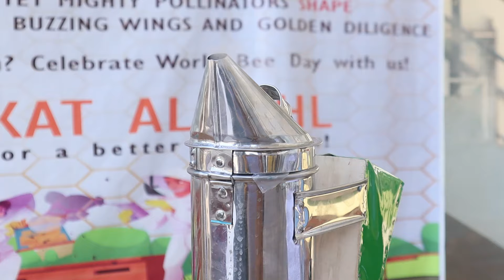Important Gadgets for Beekeeping | EP#03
BEEKEEPING TOOLS :
Beekeeping is a fascinating and rewarding hobby or profession, but it requires some specialized equipment to ensure both the beekeeper and the bees are safe and productive. Here are some important gadgets and tools for beekeeping:

Essential Beekeeping Tools
Bee Suit and Gloves

A full bee suit provides protection from stings. It usually includes a veil to protect the face and neck.
Gloves protect hands from stings, although some experienced beekeepers prefer not to use them for better dexterity.
Hive Tool

A multi-purpose tool used to pry apart hive components, scrape off propolis, and remove frames.
Smoker

Produces smoke to calm bees, making them less likely to sting and easier to work with.
Bee Brush

A soft-bristled brush used to gently remove bees from frames or other surfaces.
Frame Gripper

Helps lift frames from the hive without disturbing the bees too much.
Hive Management Tools
Beekeeping Journal

For recording hive inspections, observations, and management activities.
Queen Catcher and Marking Kit

Used to catch and mark the queen for easier identification during inspections.
Hive Scale

Measures the weight of the hive to monitor honey production and colony health.
Feeding and Harvesting Tools
Feeder

Provides supplemental feeding to bees, especially during periods of scarcity.
Honey Extractor

A centrifugal device used to extract honey from combs without destroying them.
Uncapping Knife or Fork

Used to remove the wax caps from honeycomb cells before extraction.
Honey Strainer or Sieve

Filters out impurities from the extracted honey.
Health and Monitoring Gadgets
Varroa Mite Tester

Tools like a sugar shake jar or alcohol wash kit to monitor and manage varroa mite levels.
Hive Entrance Reducer

Controls the size of the hive entrance, helping to protect against robbing and pests.
Bee Escapes

One-way valves that allow bees to leave the honey super but not return, making honey harvesting easier.
Additional Useful Gadgets
Bee Vacuum

A gentle vacuum used to collect bees for relocation or swarm capture.
Bee Counter

A device to count the number of bees entering and leaving the hive, useful for monitoring activity levels.
Wireless Hive Monitoring System

Sensors that monitor temperature, humidity, and hive weight, transmitting data to your smartphone or computer.
Protective Equipment
Ventilated Helmets and Veils

Provide protection while allowing airflow, which is especially useful in hot climates.
Ankle and Wrist Protectors

Prevent bees from entering under your suit at the wrists and ankles.
Using these gadgets and tools can significantly enhance the efficiency and safety of beekeeping, making it easier to maintain healthy and productive hives.